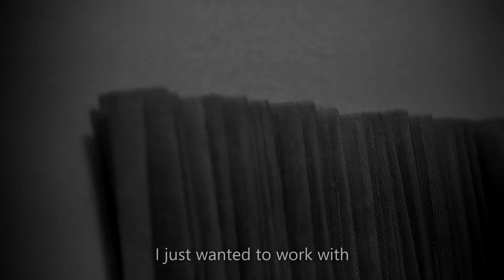Bayo 25 Women: Olivia D'Aboville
French-Filipino artist Olivia D’Aboville is as fluid as her art. Creative, stunning, and full of curiosity and life, Olivia is making her mark not just in the arts but also in cultural preservation. Presently, she is working with contemporary textiles produced by local weaving communities with a hope to sustain the Philippine textile industry.

Read more about her story in our website and join Bayo as we celebrate 25 years of culture, fashion and all things “Made in the Philippines.”